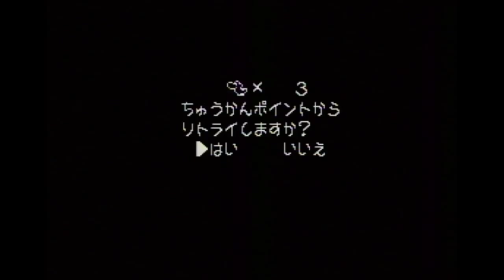Magical Journey pls uh .. stop?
good glitch